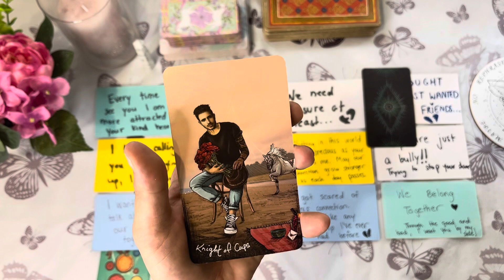𝙄𝙁 𝙔𝙊𝙐𝙍 𝙉𝘼𝙈𝙀 𝙎𝙏𝘼𝙍𝙏𝙎 𝙒𝙄𝙏𝙃 𝘼 ✨𝙅✨ 𝙊𝙍 𝙔𝙊𝙐𝙍 𝙋𝙀𝙍𝙎𝙊𝙉 ‘𝙎 𝙉𝘼𝙈𝙀 𝙏𝙃𝙄𝙎 𝙍𝙀𝘼𝘿𝙄𝙉𝙂 𝙄𝙎 𝙎𝙋𝙀𝘾𝙄𝙁𝙄𝘾𝘼𝙇𝙇𝙔 𝙁𝙊𝙍 𝙔𝙊𝙐 ❤️💯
Or by giving Thanks on Youtube :D

Please be aware I will never contact you initially.